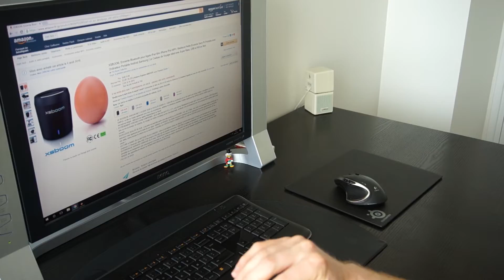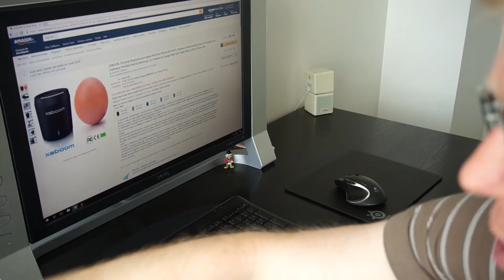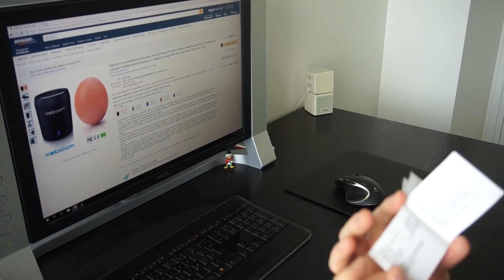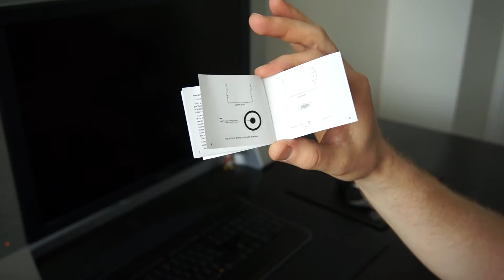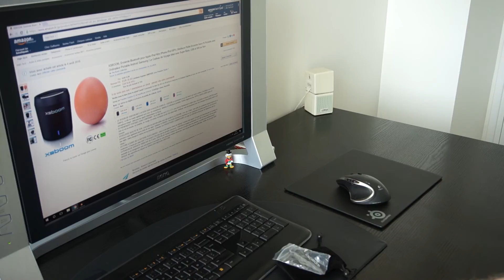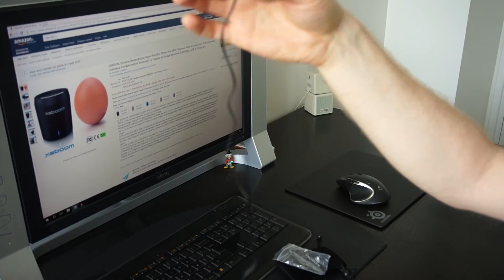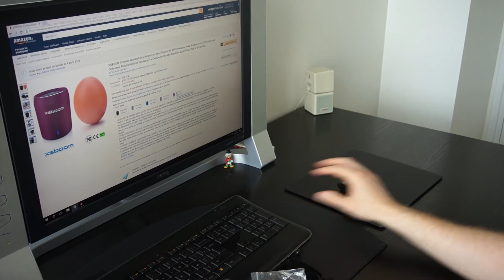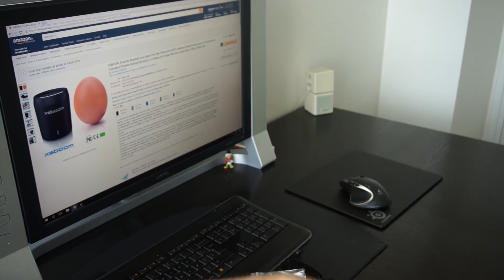Le mini haut parleur portable Bluetooth XSBOOM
Sommaire:
00:00 Présentation de la petite boîte: élégante !
01:50 Contenu de la boîte
02:15 Manuel d'utilisation
05:25 Pochette de transport
05:50 Câbles jack audio et de chargement
07:22 Tour de l'enceinte xsboom
08:05 Premier allumage et appairage bluetooth
09:00 Diffusion de musique
09:40 Avis sur le son
10:25 Diffusion de vidéo youtube (voix)
10:55 Avis sur le son
11:40 Appairage avec du NFC
13:00 Avis sur l'enceinte
14:35 Coloris et prix
15:35 Résumé et avis final

J’étais à la recherche d’une petite enceinte bluetooth d’appoint, pour utiliser avec ma tablette Windows, une Asus T100, et avec mon smartphone, le galaxy S7. Je suis tombé sur ce produit que je ne connaissais absolument pas et j’avoue que ma première réaction a été de continuer ma recherche. En effet, ce produit ne me semble absolument pas connu en France, et donc aucune critique, aucun avis !

Et puis il se trouve qu’on m’a proposé de le tester, et donc je me suis renseigné à nouveau, et j’ai vu les avis dithyrambiques sur amazon.com et des vidéos youtube, je me suis donc lancé !
L’enceinte arrive dans une petite boîte cartonnée qui donne tout de suite le ton : super élégante, avec sa finition noir mat et glossy, et son ouverture aimantée, ça respire le produit de qualité. Et pourtant, c’est bien du made in China !
Au déballage, aucune surprise : l’enceinte est livrée avec un petit manuel certes en anglais, mais complet et précis. Elle est également livrée avec une petite pochette touché velours pour la protéger lorsque vous ne l’utilisez pas, et un câble jack 3.5mm de 80cm environ, et un deuxième en usb pour le chargement.
J’ai testé le modèle noir, mais pour le même prix vous pouvez obtenir des couleurs plus flashy et funs. L’enceinte semble en métal, probablement de l’aluminium, et dispose sur le haut d’un cerclage chromé qui entoure la grille métal de l’enceinte. Un petit voyant bicolore bleu/rouge et présent en façade, et à l’arrière un orifice pour le microphone et la prise jack 3.5mm sont présent. Dessous, vous avez un pied caoutchouc ainsi que l’interrupteur de mise en marche.

Il suffit de l’appairer avec votre appareil : directement en bluetooth, et vous pouvez même le faire en NFC. J’ai essayé, dubitatif, mais ça fonctionne, jetez un coup d’œil à la vidéo !

L’impression en main est extraordinaire : le produit est lourd, et tient bien en place. Une fois appairé, le son produit est équilibré et clair, et même un peu de basses sont audibles, ce qui est surprenant pour un si petit gabarit. Alors oui, ce n’est pas de la HiFi, et j’espère que vous n’avez pas besoin de mon commentaire pour vous en douter. De même, c’est du mono. Mais le son est franchement très qualitatif pour ce format si compact.
Il faut savoir que ce produit peut servir aussi de kit main libre, et il s’en sort fort bien. Le son d’une conversation est limpide, et le microphone suffisant pour cette utilisation.

Côté autonomie, le constructeur annonce 1.5h de charge pour 10h d’utilisation. Personnellement j’en suis à 5h d’utilisation avec ma première utilisation et l’enceinte fonctionne toujours. Mais je dois dire que je ne chronomètre pas mon utilisation, donc je ne peux pas confirmer cette autonomie.

C’est le produit parfait ? Non, il a quelques lacunes qui sont vraiment mineures :
- Le câble de chargement a un embout format jack, et donc il n’est pas standard. Ce qui fait qu’il faut prendre ce câble avec soit pour le rechargement, ou compter sur la bonne autonomie, sinon impossible de le recharger
- La led affiche certes quand la batterie est déchargée, mais il n’est pas possible de connaître le niveau de la batterie, ce qui est embêtant. Mais pas de panne sèche, le produit continu de fonctionner en charge
- L’appairage ne se fait qu’avec un seul appareil à la fois. Il faut donc le réinitialiser lorsque vous changez d’appareil connecté. C’est très embêtant, et c’est presque le point le plus négatif du produit. Mais je connais très peu de concurrent qui font mieux pour ce prix.

Au final une belle surprise, car c’est vraiment le produit que je cherchais. Il vaut largement les 35€ demandés, par sa finition, sa qualité sonore, ses prestations et son endurance.
Au final donc je remercie les gens ayant postés des avis çà et là et qui m’ont décidé à tester le produit.